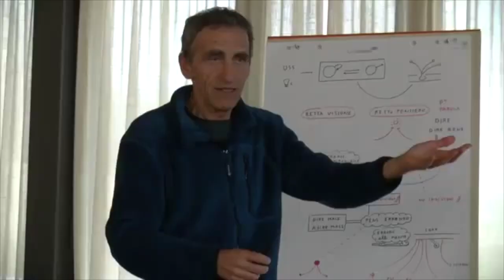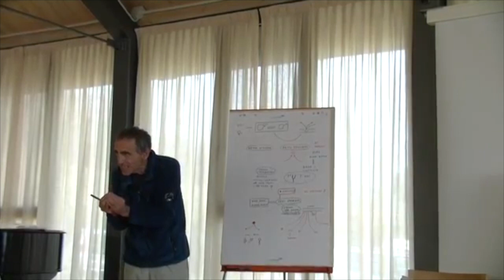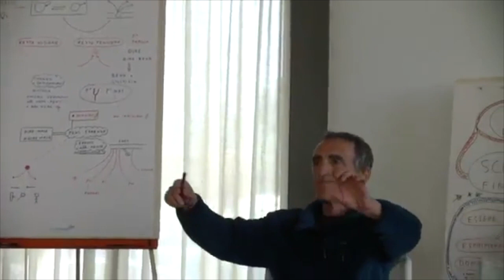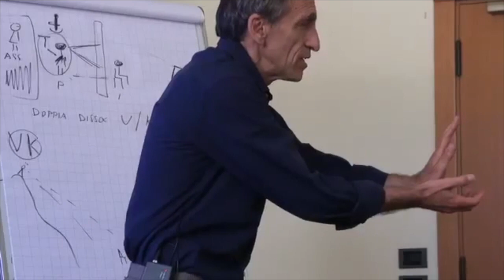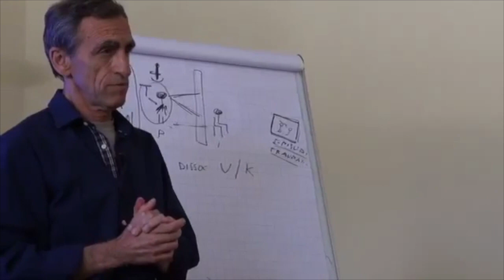Mauro Scardovelli - Aleph Umanistica Biodinamica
►Piattaforma contenuti di Mauro Scardovelli; Radio Aleph Scardovelli, psicoterapeuta, giurista, musicoterapeuta e trainer.
Ha seguito corsi di formazione in terapia sistemica, psicosintesi, approccio rogersiano, bioenergetica, corenergetica, analisi transazionale, PNL e ipnosi ericksoniana.
Per dodici anni è stato docente di Diritto Costituzionale presso l’Università degli Studi di Genova; è stato docente, per quindici anni, presso il corso quadriennale di musicoterapia organizzato dal CEP (Centro Educaziona Permanente) di Assisi, ed ha creato un modello originale di musicoterapia e PNL , ”Dialogo Sonoro”, al quale si ispirano varie scuole di musicoterapia in Italia.
Nel 1998 fonda l’associazione Aleph Umanistica Biodinamica, per mettere a frutto, e divulgare, il suo poliedrico bagaglio d’instancabile ricercatore. Aleph è una scuola di crescita personale, formazione e counseling.
I corsi Aleph sono contesti culturali, esperienziali, e formativi, aperti a tutti coloro che vogliono intraprendere un percorso di crescita personale e/o formazione professionale.
Scopo dell’associazione Aleph Umanistica Biodinamica, è la ricerca e la diffusione, a tutti i livelli - individuale, famigliare, scolastico, universitario, lavorativo - di una nuova cultura radicata nell’etica umanistica e di una pratica educativa e terapeutica in grado di favorire il benessere psico-fisico delle persone e dei gruppi.

"Credo che le persone, salvo rari casi, si guariscano da sole. Hanno solo bisogno di incontrare e frequentare un contesto di opportunità in grado di favorire l’emergere delle loro risorse, ispirato a presupposti, visioni del mondo, premesse epistemologiche differenti e più sane rispetto a quelle oggi dominanti in questa società neoliberista e globalizzata.
Per questo, ritengo che non sia più plausibile la ricerca del proprio benessere personale scollegata dalla ricerca del bene collettivo.
Viviamo in una società malata. Ma questa malattia non è casuale: è la diretta conseguenza delle premesse su cui si fonda tutta la società di mercato in cui abitiamo.
Quello che ci viene spacciato per “libertà” è in realtà grave malattia, fonte costante di depressione, ansia, paura del futuro, insoddisfazione esistenziale. Problemi oggi sempre più diffusi, in quanto l’enorme crisi economico-politica che stiamo attraversando è, in realtà, una maschera dietro cui si celano scelte politiche antidemocratiche ed oppressive che ledono gravemente la dignità, la salute e i diritti umani.
Ho deciso quindi di non lavorare più con le persone senza affrontare anche questi argomenti: è oggi irrinunciabile a tutti noi comprendere che nevrosi individuale e collettiva si sostengono reciprocamente.
Non si giunge al benessere e alla guarigione richiudendosi nell’analisi infinita dei propri vissuti e atteggiamenti, ma imparando a sviluppare le Qualità che favoriscono cambiamenti positivi. E scoprendo che le qualità utili a promuovere un mondo migliore intorno a noi, sono le stesse che coltivano i semi di felicità al nostro interno: umiltà, genuinità, ascolto, trasparenza, compassione, empatia nella gioia ecc. Nessuna tecnica psicologica, piennellistica, nessun percorso spirituale, nessuna battaglia politica, è in grado di nutrire veramente un essere umano se non si fondano sulle Qualità dell’Esssere.
Sono convinto che queste conoscenze e pratiche, in una società più umana, dovrebbero essere insegnate a tutti, a partire dai primi anni delle elementari.
Per liberarci dai pregiudizi e dalle falsità propagandate da élite e centri di potere finanziari, economici, politici, disinteressati al bene comune.
Per liberarci da stili di vita che sono tossici per noi e l’ambiente.
Per comprendere i nostri veri bisogni e sentimenti, che ci accomunano agli altri.
Per essere noi stessi agenti di cambiamento per un mondo migliore". Mauro Scardovelli